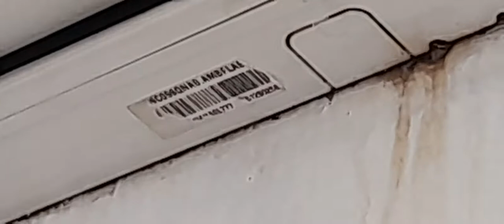ac lg di restaurant